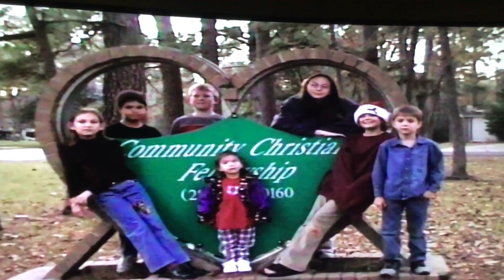Feliz Navidad Cover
We got together many years back and create this home church video with the kids of our church, on December 13, 2003. In this opportunity the three pastors of  Crossroads , Tommy Hopper, Pat Mc Glothlin  and Manuel Gutiérrez put this together. Video created by Rob Fisher and the  music and vocals were recorded  in Dr Billy Powell’s studio in Kingwood, Tx. This is a lovely memory of what the Lord was doing  in our community tho is not a professional production, nevertheless, it is a wonderful flashback , seeing all this  kids  having fun including my kids  Anna , Alex and Alise Gutiérrez.